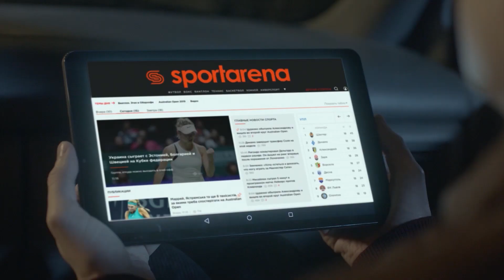Обзор матча | АМФК VEGA 5 - 2 ECLIPSE SFCK Street Football Challenge Kiev